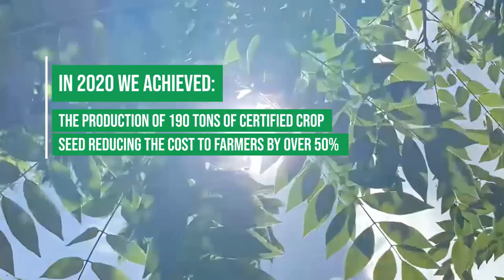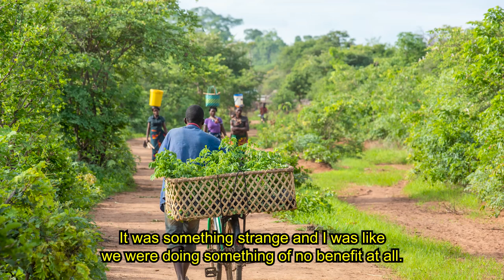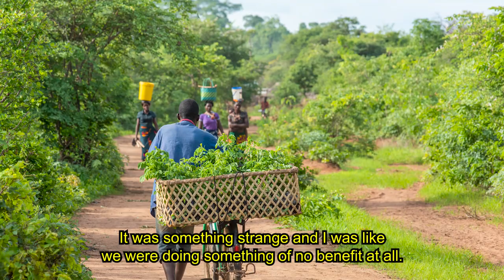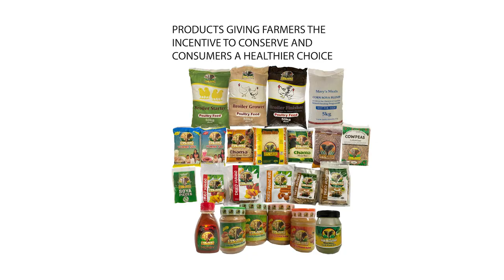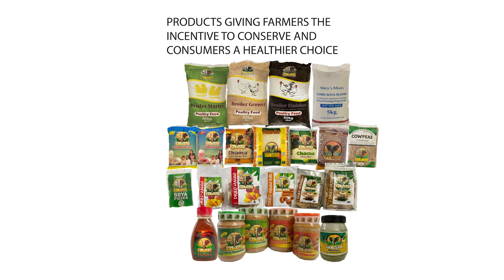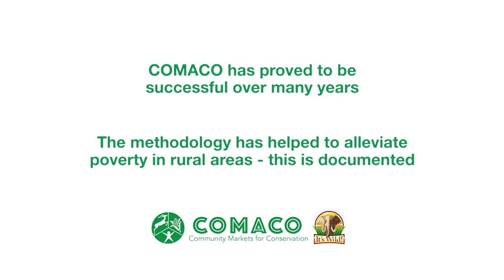Gliricidia Sepium - Farmers Tell Their Stories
Gliricidia trees help to replenish depleted nutrients in the soils. Farming with the tree and minimum tillage allows higher levels of carbon to be stored in the soils as well as in the same trees. In the 2020/2021 season in Eastern and Muchinga provinces we partnered with 72,000 farmers to plant Gliricidia Sepium, over 46 million trees were planted. By planting over 46 million trees, the campaign was to transition farmers dependence from chemical fertilizer into an organic solution.